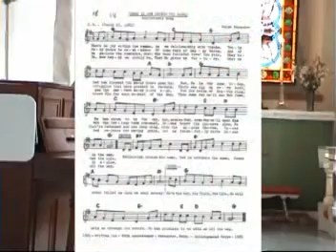My Edited Video